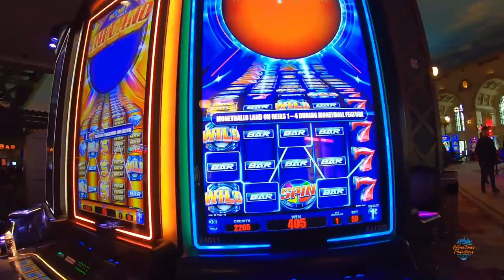We saw Big Elvis, Pete Vallee, Live in Las Vegas and you won't believe the fun we had! March 2023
In this video, we're taking a break from our normal routine and letting our hair down a bit. We're heading to Las Vegas to see Elvis live (albeit in a simulated environment).

This is going to be a pretty wild ride. So make sure you're following us on YouTube, Facebook and Instagram to see all the crazy (and sometimes crazy funny) things that happen during our Vegas trip!